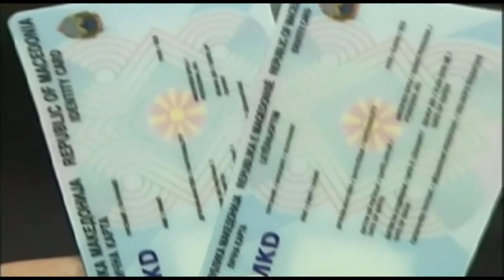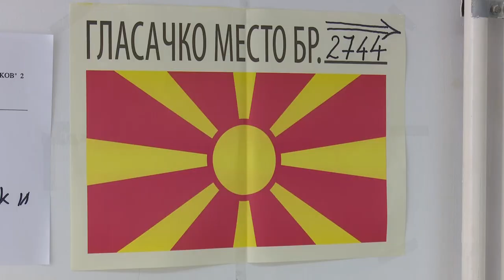Со измени во изборниот законик ќе може да гласаат граѓаните без лична карта со новото уставно име